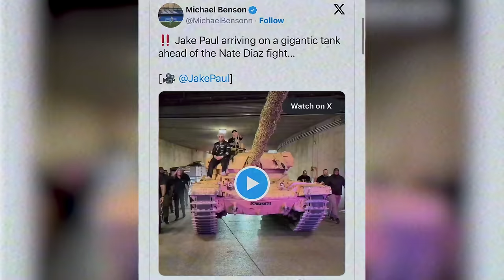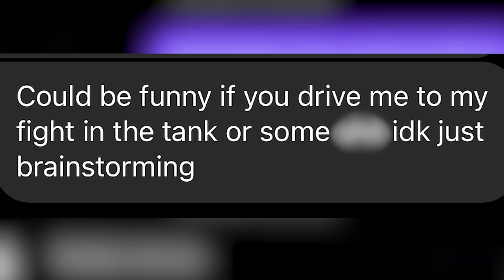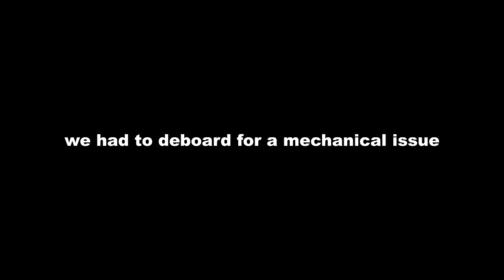Whistlindiesel attends world peace convention with Jake Paul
I don't feel like typing a description